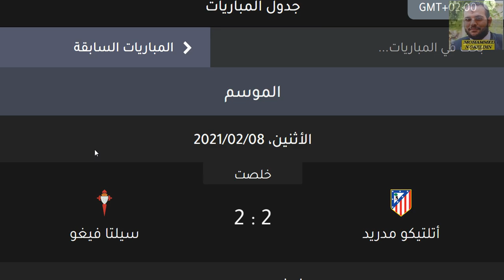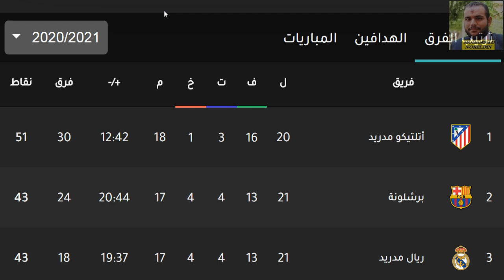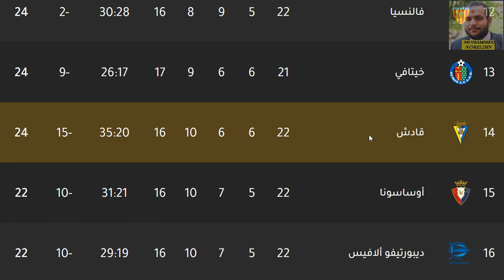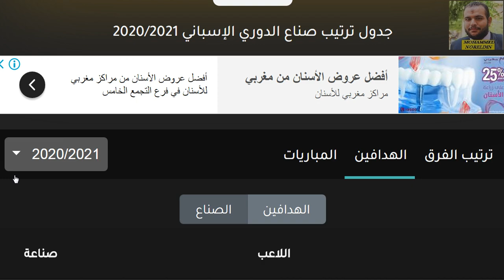ترتيب الدوري الاسباني اليوم وترتيب الهدافين الجولة 22 الاثنين 8-2-2021 - تعادل أتليتكو مدريد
إشبيلية
اشبيلية
ريال بتيس
ريال بيتيس
فالنسيا
غرناطة
غرناطه
خيتافي
ختافي
جيتافي
جتافي
ليفانتي
ديبورتيفو ألافيس
ديبورتيفو الافيس
سيلتا فيغو
سيلتا فيجو
سلتا فيغو
فياريال
بلد الوليد
برشلونة
برشلونه
أتليتك بيلباو
اتليتك بيلباو
أتليتكو مدريد
اتليتكو مدريد
ريال مدريد
الريال
الملكي
إيبار
ايبار
ريال سوسيداد
ريال سوسييداد
أوساسونا
اوساسونا
قادش
إلتشي
التشي
هويسكا